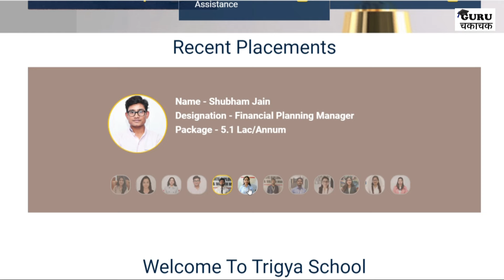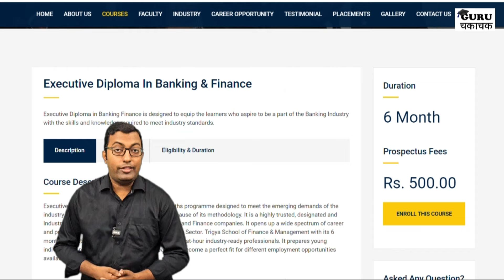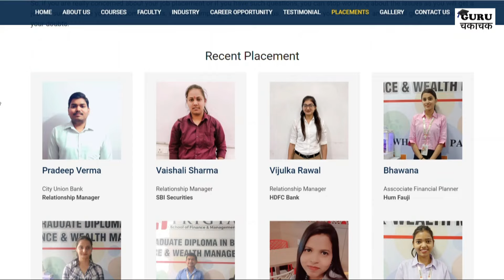Best Placement Institute for Banking & Finance || Guru Chakachak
Dosto is video me best placement institute for banking and finance ke bare me bataya gaya hai. video ko last tak dekhe. Thank You.